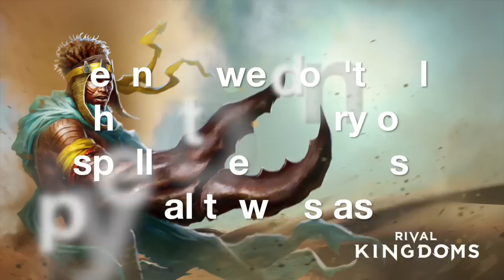Rival Kingdoms | Jal Guide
An old favourite coming back from the ashes. :)